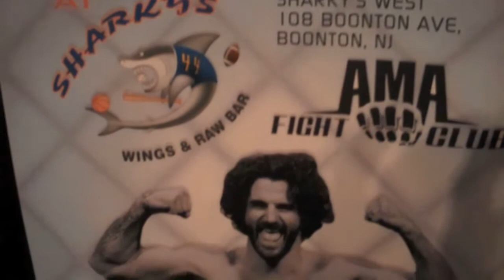UFC 158 Viewing Party - Sharky's Boonton, NJ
Do you want a great place to watch UFC action, and you're in NJ?? Come to Sharky's in Boonton for a great time and great food!